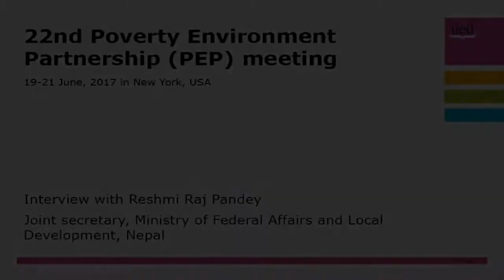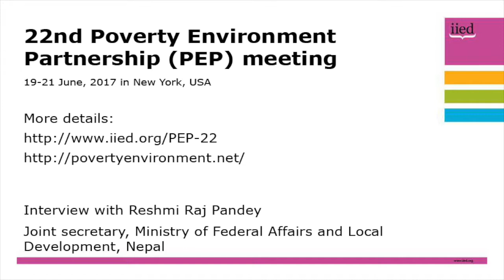PEP 22: Interview with Reshmi Raj Pandey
The 22nd Poverty Environment Partnership (PEP) meeting took place in New York, United States, from  19-21 June, 2017, with a focus on natural capital accounting.

Here, Reshmi Raj Pandey, joint secretary, Ministry of Federal Affairs and Local Development, Nepal, answers questions about why we should invest in natural capital, and discusses examples of natural capital from his experience.